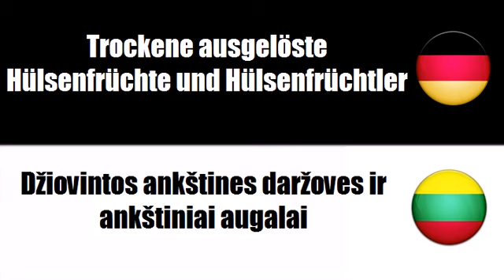Deutsch + Litauisch = Bulves ir džiovintos daržoves